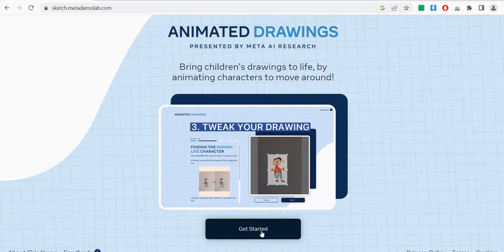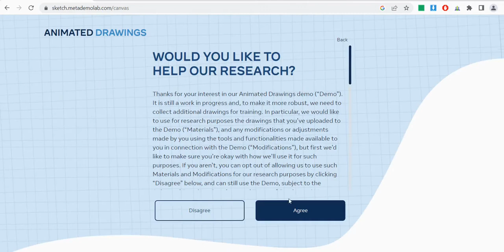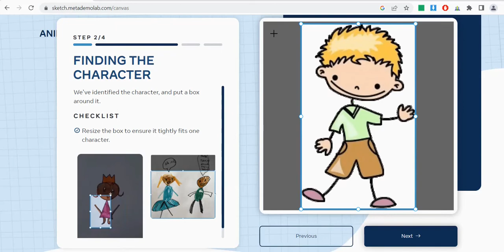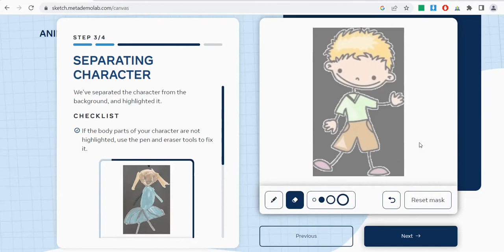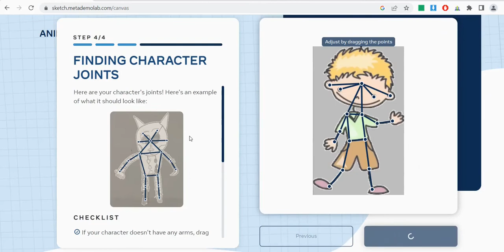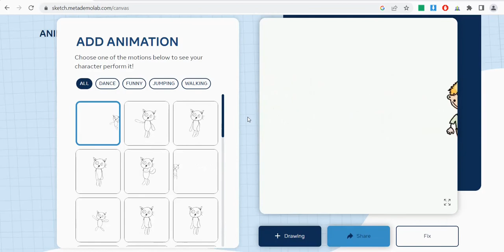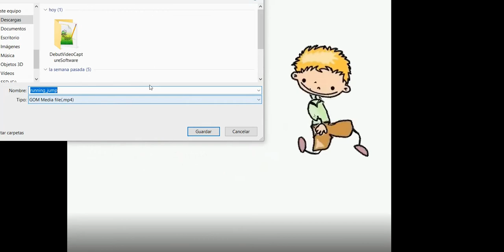Crear dibujos animados a partir de imágenes estáticas: En menos de 5 minutos!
Aprenden como crear muy fácilmente dibujos animados a partir de una foto o imagen estática usando una poderosa herramienta online y gratuita.